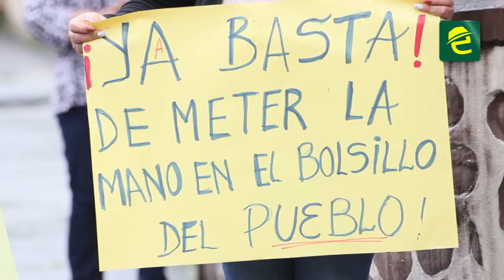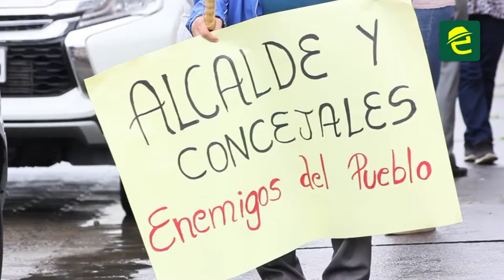Ciudadanos de Méndez denuncian cobro excesivo por parte del Municipio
[EXPRESIONES] ATENCIÓN: MoronaSantiago, en la ciudad de Méndez pobladores realizaron una manifestación. Denuncian el cobro excesivo de contribuciones especiales, por parte del Municipio de la localidad ❗